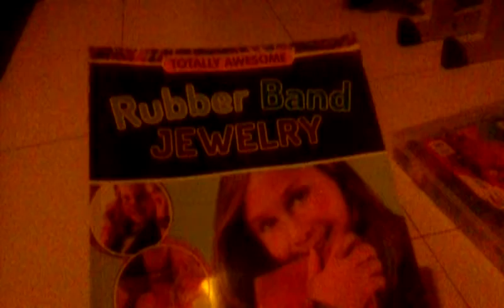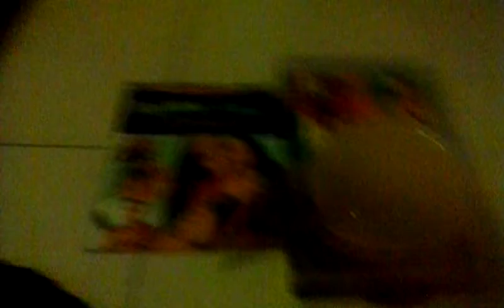My Rubber Band Jewellery set